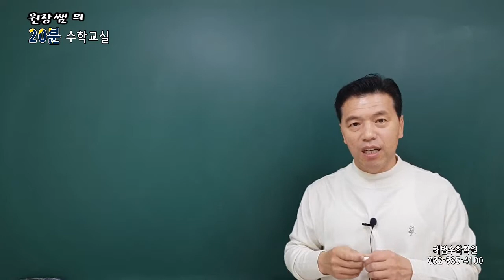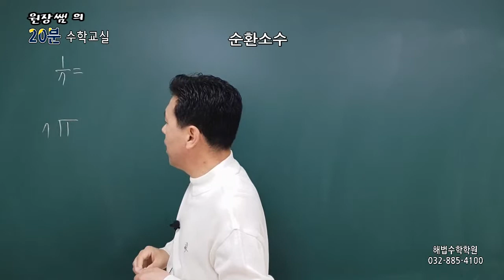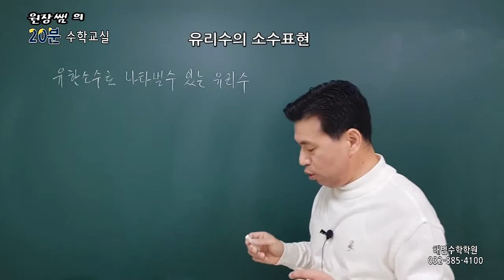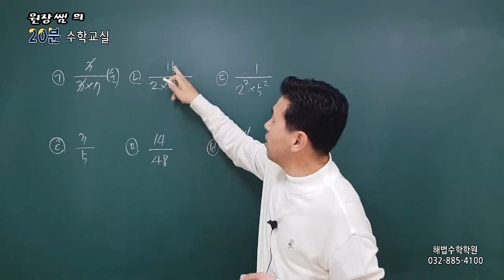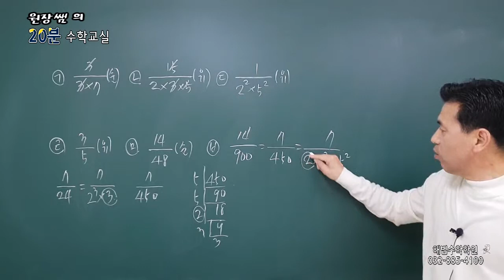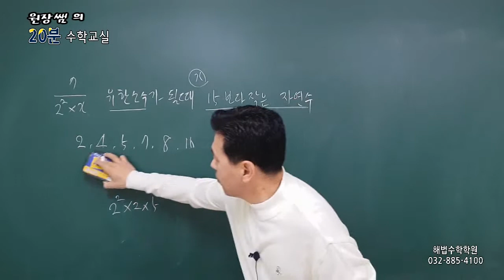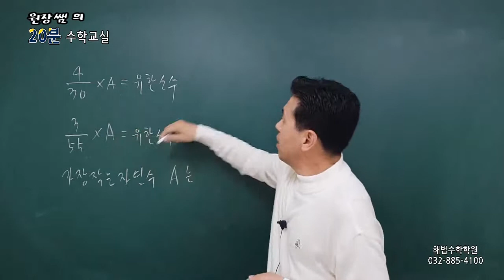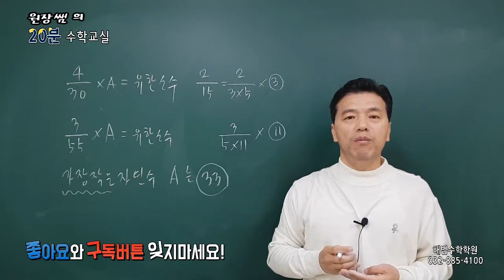[원장쌤의 20분 수학교실] 중 2-1 1강 유리수와순환소수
1강 순환소수, 유리수의 소수표현
2강 순환소수의 분수 표현

3강 지수법칙, 단항식의 계산
4강 다항식의 덧셈과 뺄셈, 단항식과 다항식의 계산

5강 부등식의 뜻과 성질, 일차부등식의 풀이
6강 일차부등식의 활용

7강 연립일차방정식과 그 해, 풀이
8강 여러 가지 연립일차방정식
9강 연립 일차방정식의 활용

10강 함수의 뜻, 일차함수의 뜻과 그래프11강 절편과 기울기

12강 일차함수의 그래프와 성질, 식 구하기
13강 일차함수의 활용

14강 일차함수와 일차방정식
15강 일차함수의 그래프와 연립일차방정식의 해